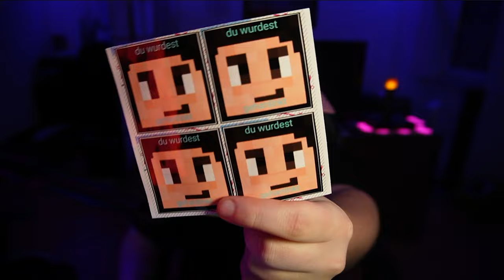Minecraft aber Erze sind OP Kisten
In dieser Minecraft Challenge versuchen @HanLink und ich Erze wie Kisten zu öffnen, dort bekommen wir mega OP Items um das End realtiv schnell erreichen zu können, dazu gibt es Strukturen die wir pro Spitzhacke freischalten.